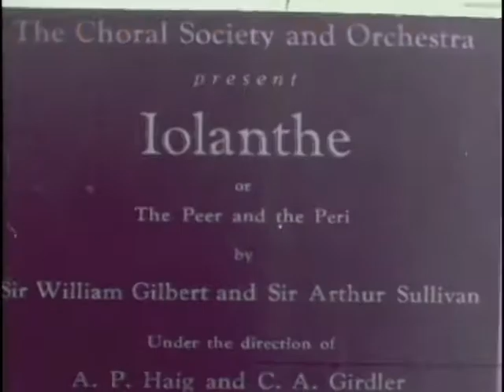Harbord CI - Operetta/Play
This video was copied from 16mm film courtesy of his daughter Karen Shopsowitz. Israel was born in 1922 and received his first movie camera in 1938 as a birthday present. Karen believes that the film was taken in the fall of 1938 or in 1939.

As you watch the movie, we ask that you try to recognise any of the faces or the location where the various parts of the movie were taken. For identification purposes you can note the time indicated in the video for the scene about which you are writing(minutes: seconds)

If this movie brings back memories please let us know so they can be published both on-line and in the next issue of the Harbordite.We would appreciate receiving your memories about your time at Harbord.

Movie by Israel Shopsowitz